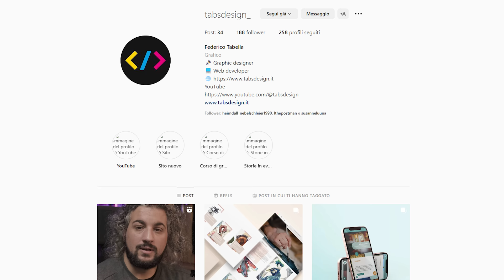THIS IS WHERE NECROBUTCHER LIVES! Bassist of MayheM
In this video, we're taking you on a tour of the town where Necrobutcher lives!

Jørn Stubberud (born 13 April 1968) is a Norwegian musician best known as the bassist in the black metal band Mayhem under the stage name Necrobutcher. He is one of Mayhem's founding members. He is the band's only remaining original member. He has also played in other bands, including L.E.G.O., Kvikksølvguttene, Bloodthorn (guest artist)and Checker Patrol.

Black Metal song in the video by Martyr Logarius

LISTEN TO THE NEW TRYGLAV SINGLE NOW!

Synth Music by
Karl Casey  @WhiteBatAudio
and
失望した by EVA

Cameras i use :
fujifilm xs-10